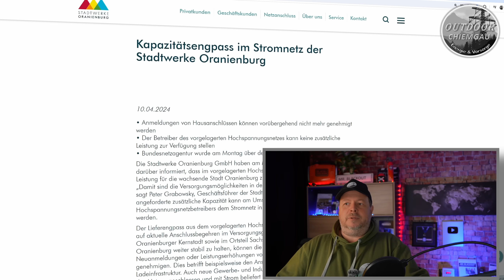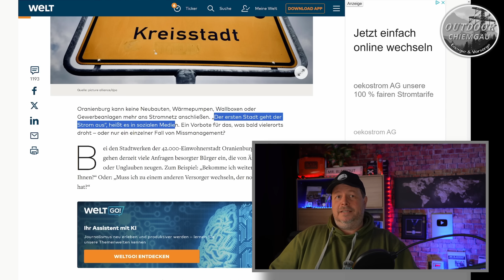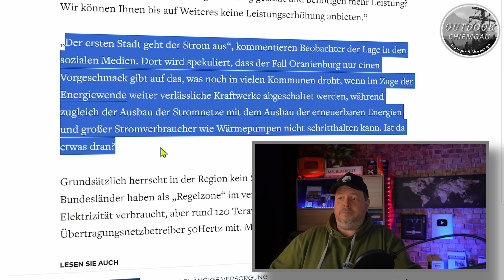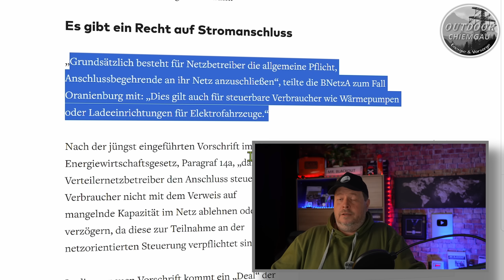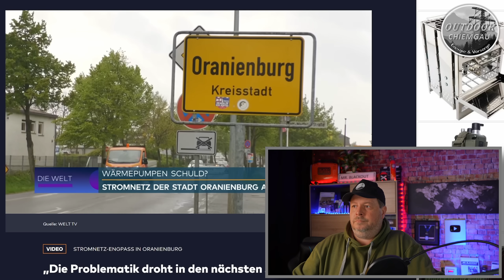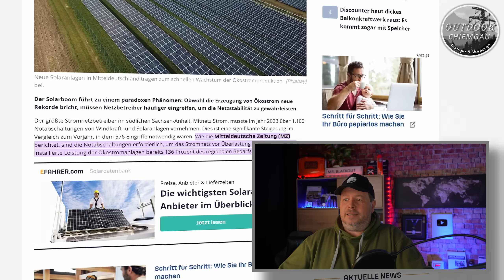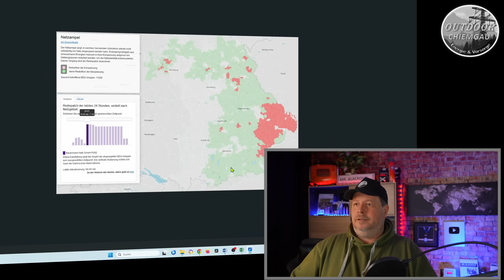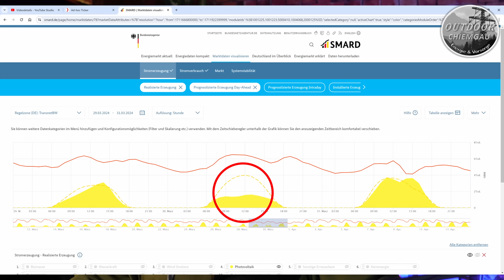Erster Stadt geht der Strom aus - Update WELT+++Sieg für uns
WELT hat aus meinem Video einen Artikel erstellt und dadurch kam das Thema in ALLEN Medien bundesweit und damit in die Köpfe der Menschen!
Ein Sieg für unsere Community! 😁

► Schlafsack Sommer Gruezibag
Notvorrat:*
►Convar 7 Energieriegel (Panzerkeks)
►7 Tage Notpaket
Kleidung:*
► Sommer Regenjacke
► DJI Action 4
► Drohne: DJI Mini 4 Pro
► Insta360 One X2 360 Grad Kamera

Fotos: Pixabay